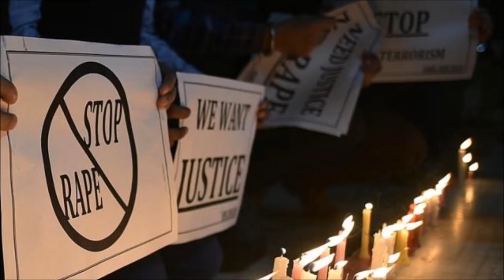டாக்டர் விவகாரத்தில் திடீர் திருப்புமுனை ! சம்பவ இடத்தில் என்ன நடந்தது